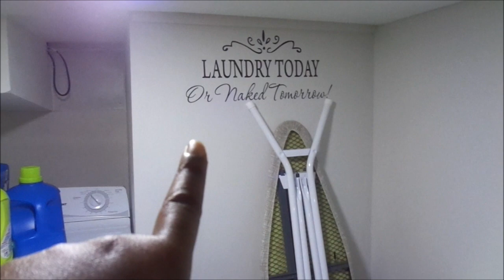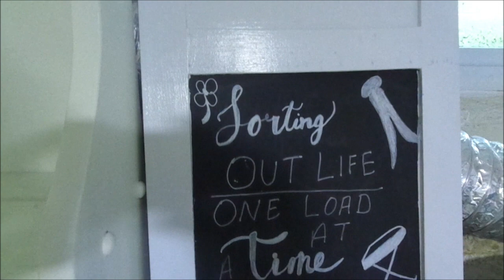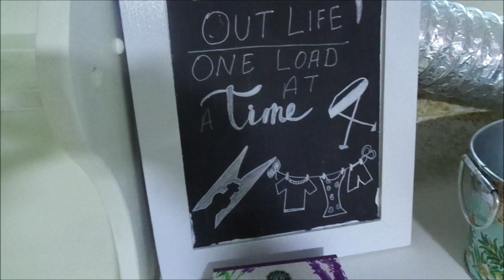Basement and Laundry Room Decluttering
Hey FAMZ, todays video is a vlog style basement and laundry room decluttering. YOU GUYS ROCK and We LOVE YA!